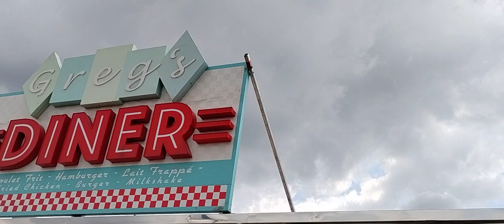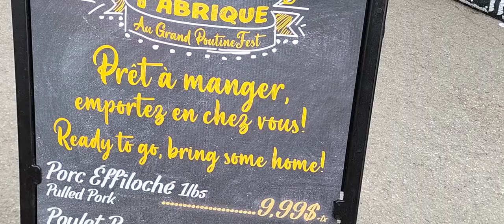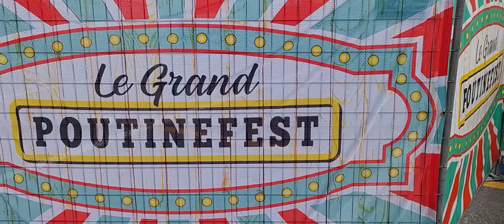LE GRAND POUTINEFEST 2023 - LEVIS,PQ - GALERIES CHAGNON Until July 9 2023